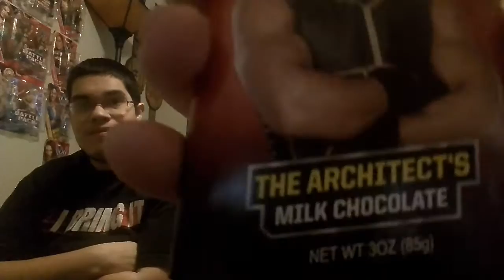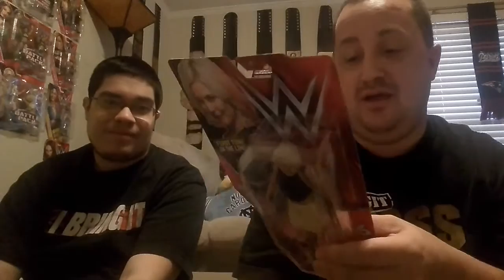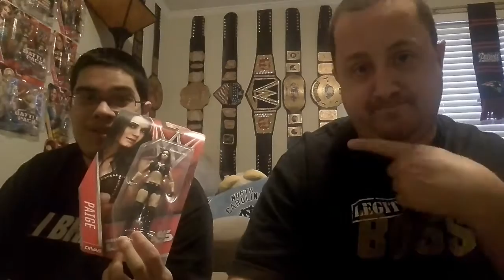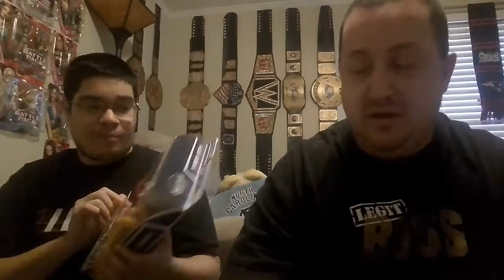WWE Update With Bostonfan79V1